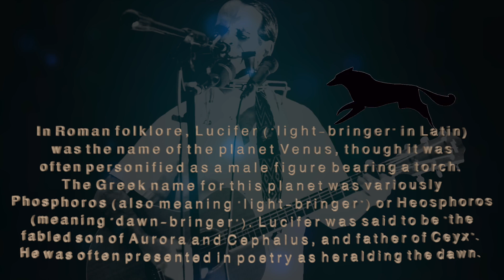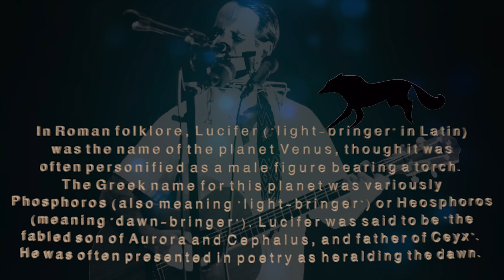ShadowLand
I've been working on this song for a couple of months. Its called ShadowLand. I am thankful for the friends I have that helped me process this song in order to turn it around a bit. Not everything is as it seems, and some folks tools are sharper then yours. So please becareful out there its a wilderness. This song was Made With Love